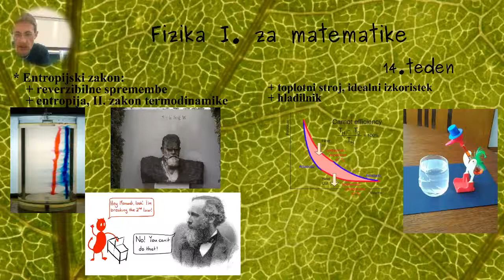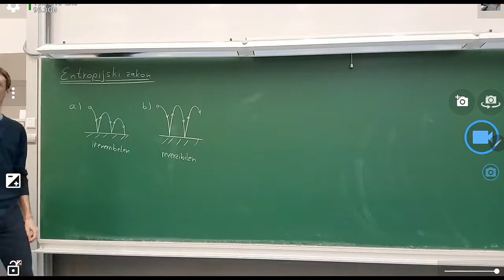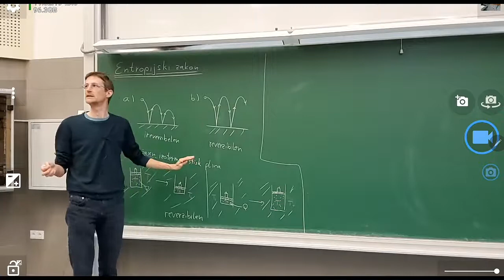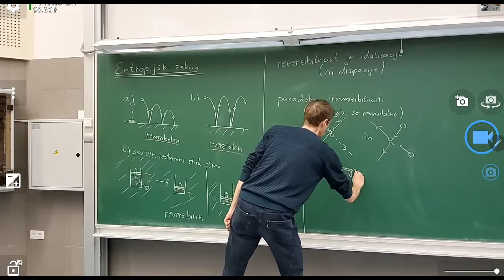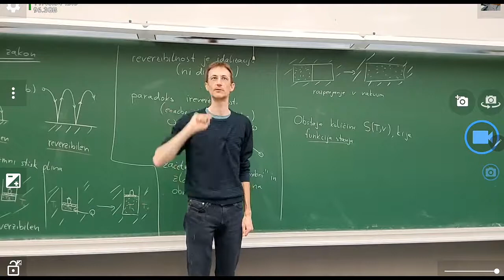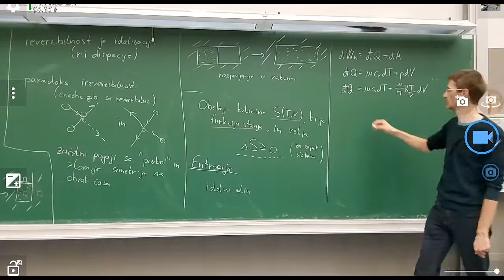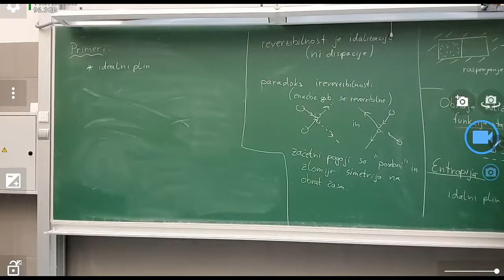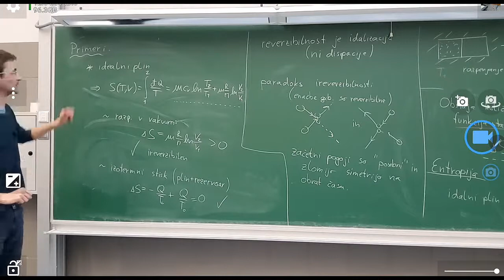Fizika 1: 14.teden, 1h (reverzibilnost, entropija).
Reverzibilni in ireverzibilni procesi in entropija.